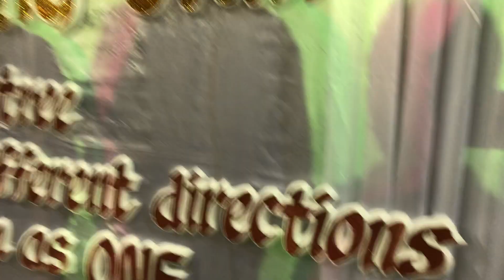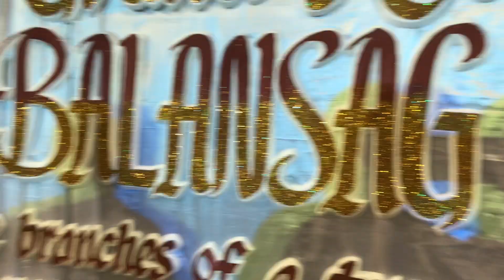Grand reunion 4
Keys & Strobes Recording Studio -  Home Recordingstudio